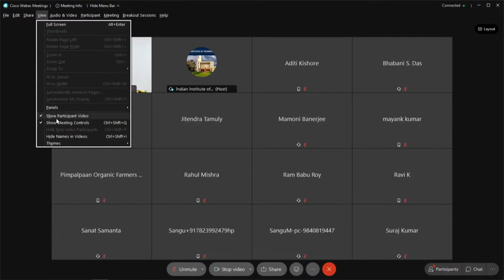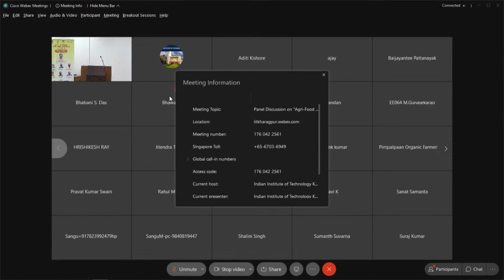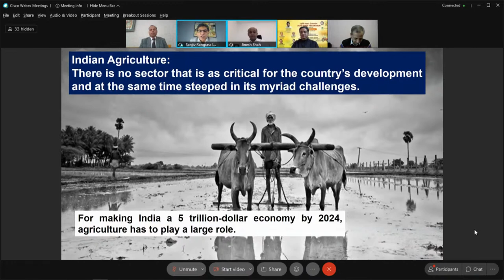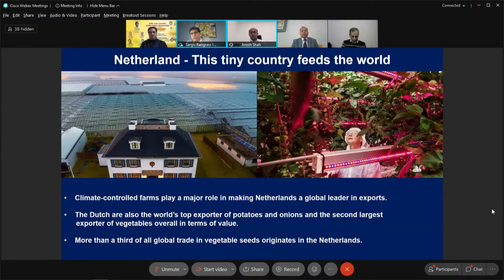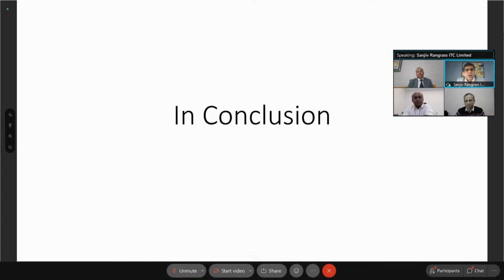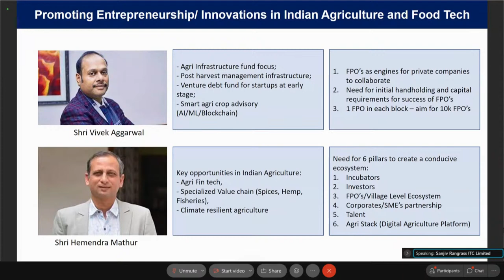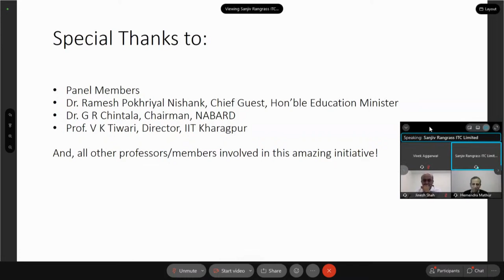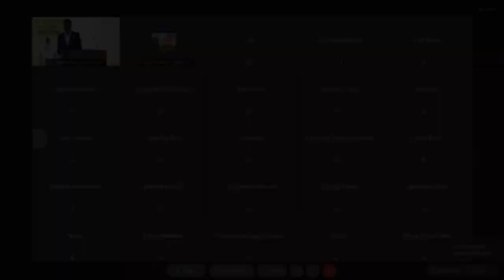Agri - Food Techathon 2021 | Opening Ceremony | Session 2 (Panel Discussion)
Organized by: Agri Business Incubation Centre.

Chief Guest:
Dr Ramesh Pokhriyal 'Nishank'
Hon'ble Minister

Guest of Honour:
Dr. G R Chintala
Chairman NABARD

Prof. V K  Tewari
Director IIT Kharagpur

Prof. S K Bhattacharyya
Deputy Director IIT Kharagpur

Prof. Rintu Banerjee
Head AgFE & CRDIST

Prof. C S Kumar
Head RMSoEE

Prof. H N Mishra
Professor I/C & Nodal Officer ABIC